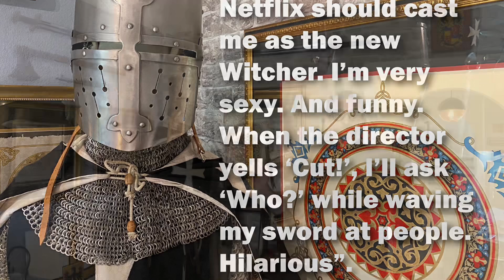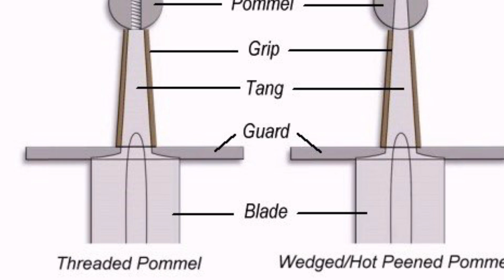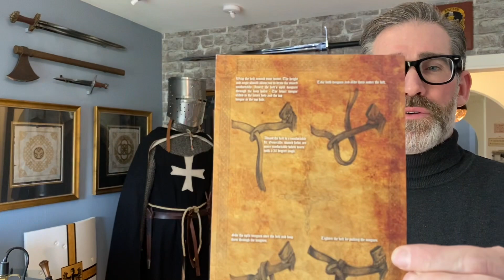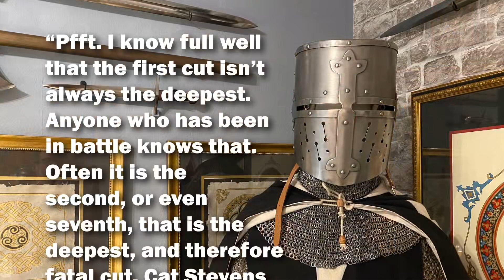Review of DarkSword Armory’s The Eindreide Sword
My Witcher-wannabe Hospitaller buddy George and I review DSA’s The Eindreide Sword. The Eindreide is an homage to the lone wolf, perfectly represented by a cast-bronze guard featuring wolves and knotwork, and by a blade engraved with Norse runes.

Everyone loves this sword, including my wife, as you will soon see. She’s a sweetheart, and also has an affinity for wolves, but be careful: Her bite is worse than her bark, especially when it comes to protecting her pack. And she bites with The Eindreide.

Below are some links so I won’t get accused of stealing someone else’s images. The last link is Eyal's video of stress tests/destruction tests of DSA's swords. Fear not, intrepid warrior: These swords are the real deal. You can purchase with full confidence in their swords’ structural integrity.